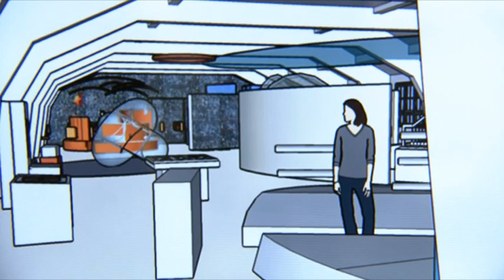Erlebnisland Mathematik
Preisträger 3. Preis Kommunikationsdesign
Design: Antje Werner, Robert Thiele
Hersteller: Technische Universität Dresden, Wissenschaftliche Direktoren Prof. Ganter, Prof. Nollau